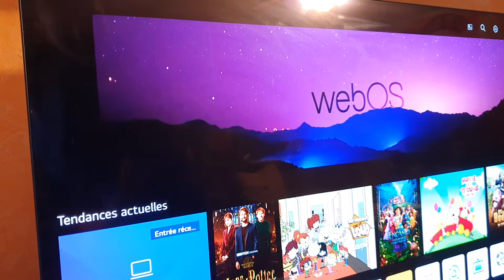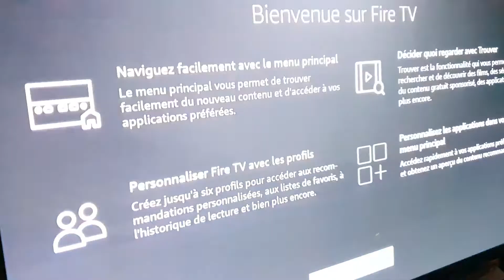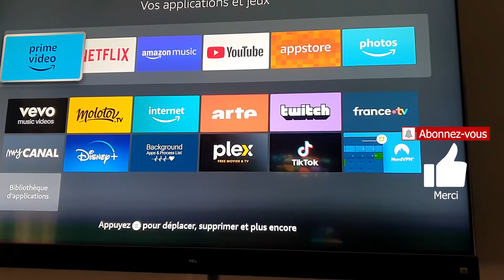Fire TV Stick Lite avec télécommande vocale Alexa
Fire TV Stick Lite avec télécommande vocale Alexa | Lite (sans boutons de contrôle de la TV) | Streaming HD
Direction les 1000 abonnés, un petit coup de pouce en t’abonnant

Sommaire :

00:00 Déballage
02:27 Installation
03:55 Conclusion

Caractéristiques :

Fire TV Stick le plus abordable : profitez d'un streaming rapide en Full HD. Livré avec la télécommande vocale Alexa | Lite.
Idéal pour les nouveaux utilisateurs : accédez à des films et séries gratuits depuis des applications telles que Molotov, ARTE et France 24.
Facile à configurer et discret : branchez-le derrière votre TV, allumez votre TV et connectez-vous à Internet pour commencer la configuration.
Appuyez et demandez à Alexa : utilisez votre voix pour chercher et lancer facilement du contenu depuis de nombreuses applications.
Divertissement sans fin : regardez des milliers de films et d'épisodes de séries sur Prime Video, Netflix, YouTube, Disney+, Molotov, myCANAL, ARTE et bien plus, et écoutez des millions de titres.
Écoutez de la musique : écoutez des titres en streaming sur Amazon Music, Spotify, Deezer et bien plus.
Contrôlez vos appareils connectés compatibles : demandez à Alexa de vous donner la météo, de tamiser les lumières, d'afficher le flux vidéo en direct de vos caméras prises en charge, de mettre de la musique, et bien plus encore.